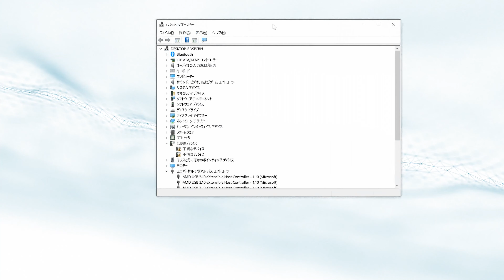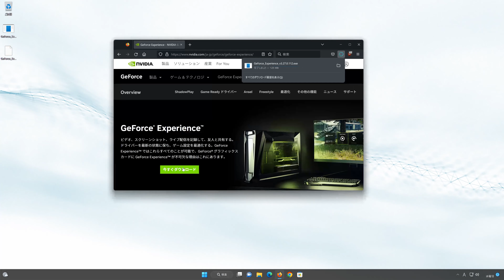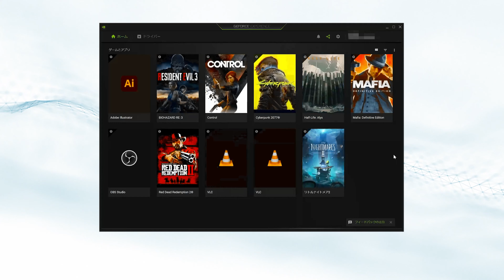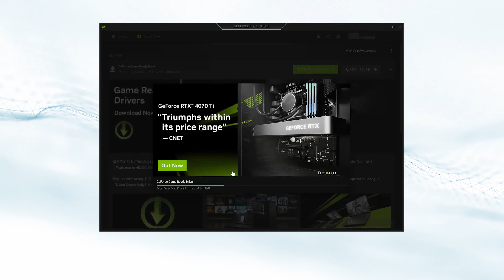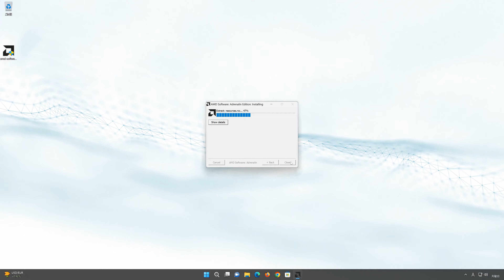Windows11のディスプレイ解像度が変更できない時の対処法は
ビデオでは、Windows10のディスプレイ解像度が変更できない時の原因と対処法を紹介します。